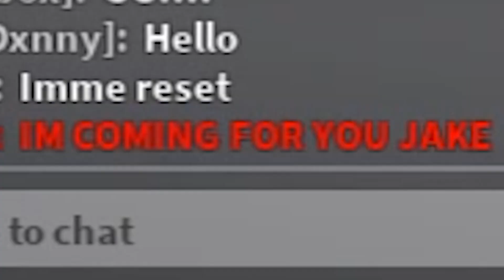PIGGY PLAYS FLEE THE FACILITY!! (Roblox Flee The Facility)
● PIGGY PLAYS FLEE THE FACILITY!! (Roblox Piggy / Flee The Facility)

● Welcome to today's video in which we play as Piggy in ROBLOX Flee The Facility! I am persoanlly really excited for Roblox Piggy Chapter 12 and would love to hear your predictions ! I think Chapter 12 will be inside of Mr. P's secret Lab.

MEMBER REWARDS
► Exclusive Emojis
► Be in some of Jake's Videos!

● If you see this, Comment: SKELETON